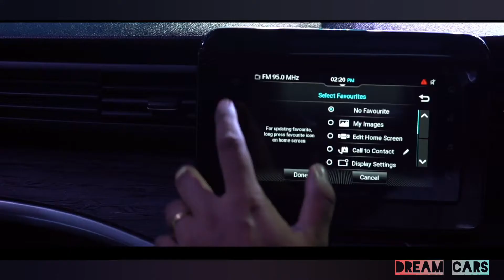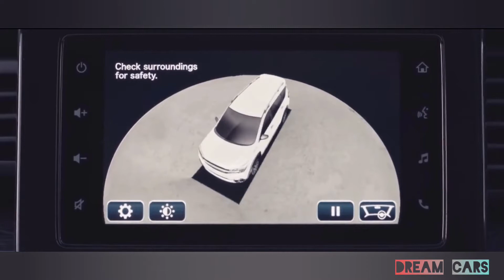इतने कम दाम मै इतना कुछ 😮😮...The Whole NEW XL6 FACELIFT 2022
in this video we provide you information about the changes in new XL6 about its exterior, interior, and safety